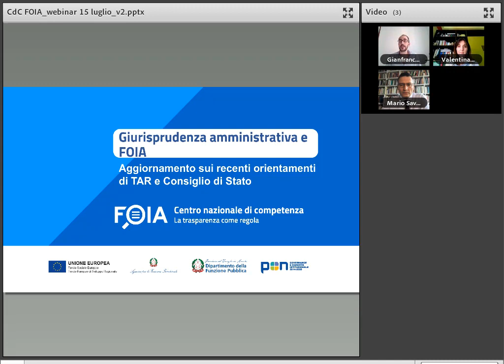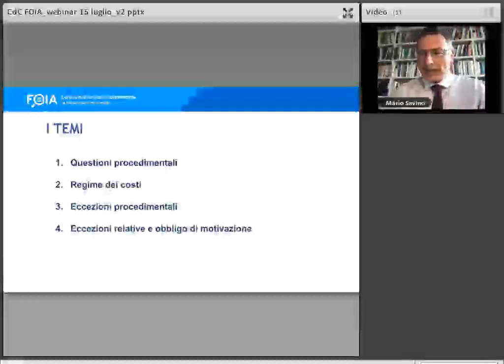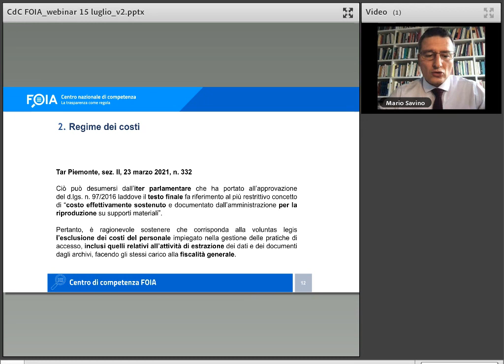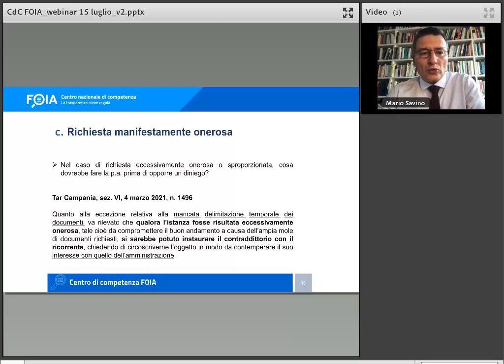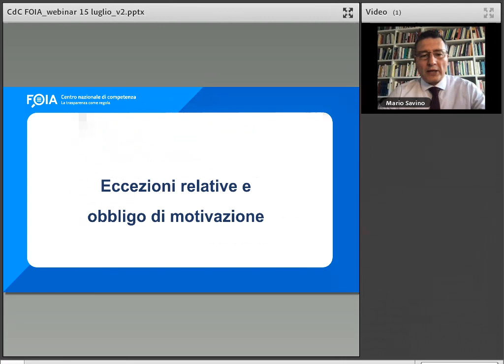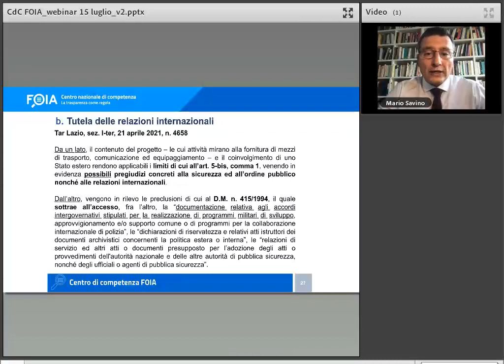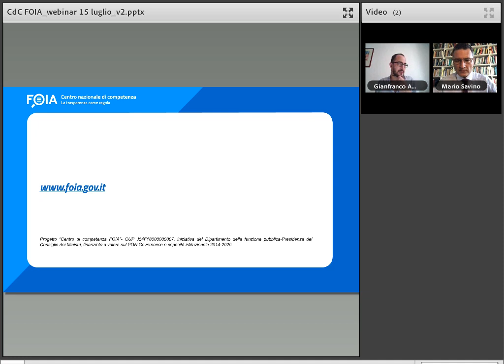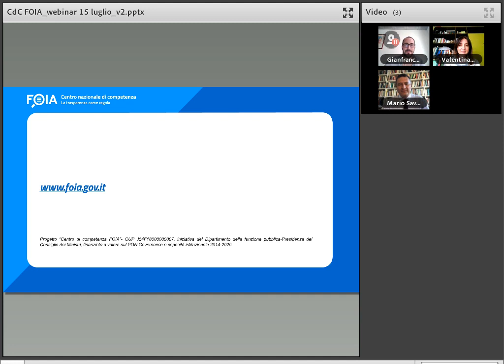Giurisprudenza amministrativa e FOIA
Il webinar intende fornire un aggiornamento sugli orientamenti giurisprudenziali in materia di accesso civico generalizzato emersi nei primi mesi del 2021.

Ad introdurre il dott. Sauro Angeletti, Direttore Generale dell’Ufficio per l’innovazione amministrativa, lo sviluppo delle competenze e la comunicazione del Dipartimento della funzione pubblica e responsabile del progetto Centro di competenza FOIA. A seguire il consueto approfondimento con il prof. Mario Savino, ordinario di diritto amministrativo dell'Università della Tuscia e coordinatore dell’area giuridica del progetto Centro di competenza FOIA, che si soffermerà sui seguenti temi, trattati dalla giurisprudenza amministrativa recente in materia di FOIA:

Applicazione delle eccezioni (interessi-limite)
Attività di rielaborazione
Regime dei costi
Trattazione delle richieste generiche
Trattazione delle richieste riguardanti dati non posseduti